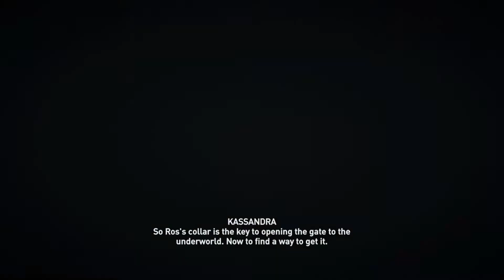No Good Deed : Assassin’s Creed Odyssey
With the rebellion approaching full force, Kassandra wanted to give Hekate the latest news.